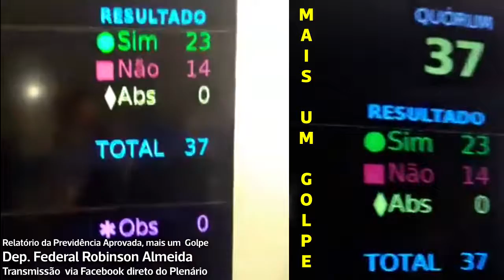Live Votação no Plenário - Dep. Fed. Robinson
Após mais de seis horas de discussões, a comissão especial da Reforma da Previdência na Câmara dos Deputados aprovou o relatório do deputado Arthur Maia (PPS-BA) que modifica as regras para a aposentadoria. O texto foi aprovado por 23 votos a favor e 14 contra. Para ser aprovado na comissão, o relatório precisava receber pelo menos 19 dos 37 integrantes dos colegiado.

Votaram contra PT, PCdoB, Psol, Rede e PDT. Partidos da base aliada como o Solidariedade (SD), o PHS, o PTB, Pros, PSB, PMB, PTdoB, PSDB, DEM, PMDB, PSC, PP, PRB, PPS, PV e PEN votaram a favor.

Os deputados ainda terão de votar os destaques. A intenção do governo é levar a proposta para ser votada no plenário da Câmara na segunda quinzena de maio. Por se tratar de uma mudança na Constituição, precisará de pelo menos 308 votos favoráveis no plenário para ser enviado ao Senado.

Deputado Federal Robinson Almeida, transmitiu direto do plenário a comemoração de deputados por aprovar o relatório da previdência que tira os direitos do povo brasileiro.

Confira o vídeo: